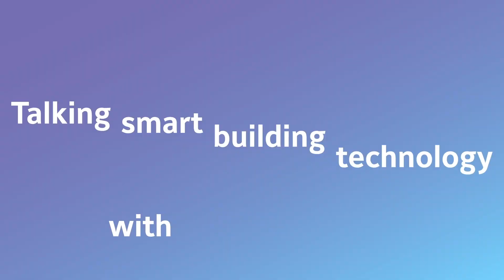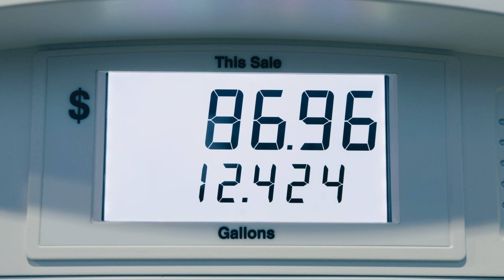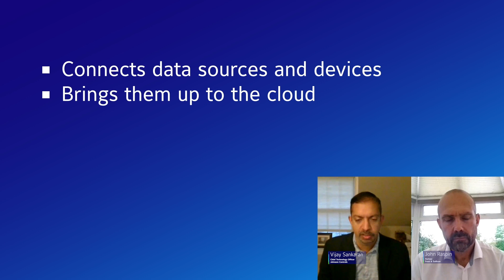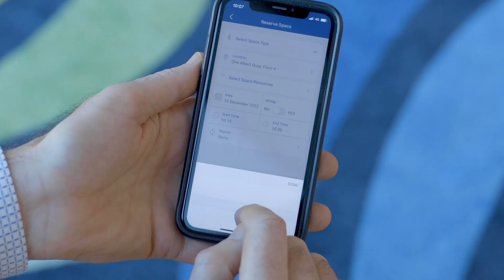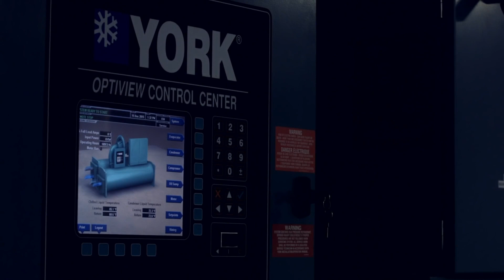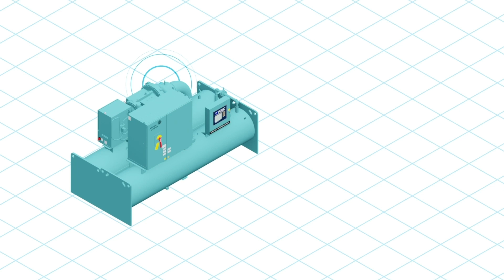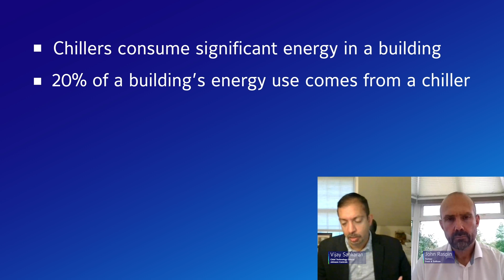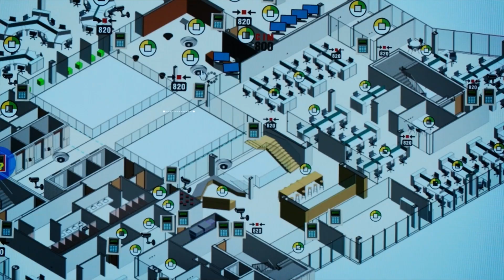Why Chiller Why Chiller Optimization Makes Sense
Frost & Sullivan’s research shows how OpenBlue is the most popular AI-enhanced buildings management system on the market today.

Frost & Sullivan’s report is a compelling read for anyone looking to source a state-of-the-art chiller system or to upgrade an existing deployment with data connectivity and advanced features. It notes the maturity of the Johnson Controls solution which is now operational in thousands of buildings. Each system being sensor-equipped and generating data in real-time allowing micro-management of all functions in real-time 24/7.

Johnson Controls is a world leader in smart buildings, creating safe, healthy and sustainable spaces. For nearly 140 years, we’ve made buildings better and now we’re transforming them again with our award-winning digital technologies and services.